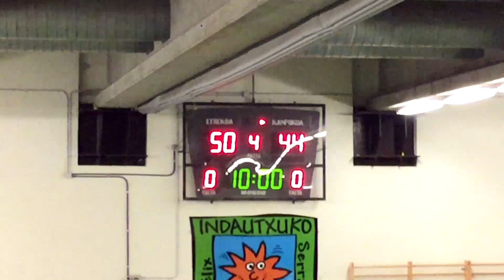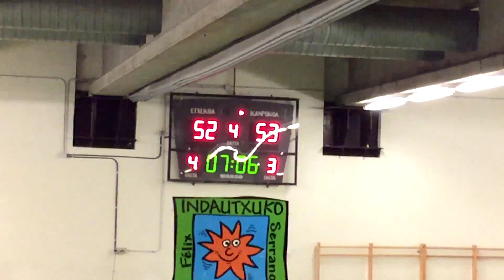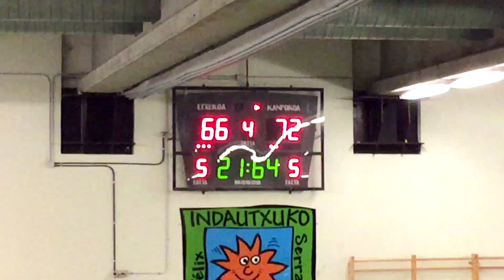Unamuno v Salleko - Resumen - Senior Especial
Resultado Final: Unamuno 66 - 74 Salleko Renault Autonervión
Fecha: 28 de Abril de 2018
Lugar: Indautxuko Eskola "Félix Serrano" (Bilbao)
Categoría: Senior Masculino Especial (FViB)